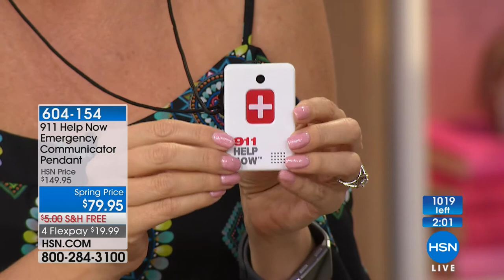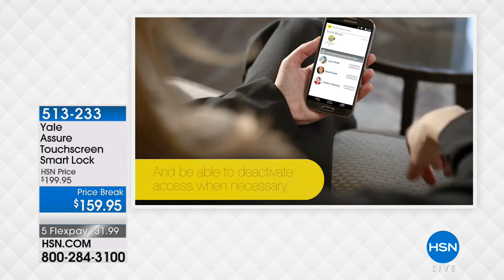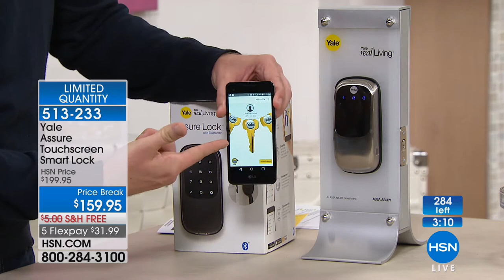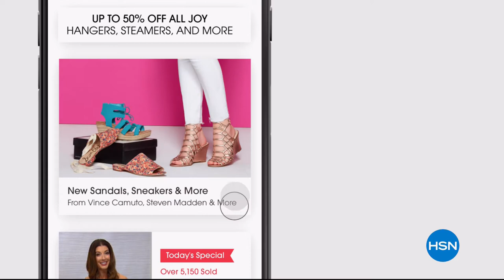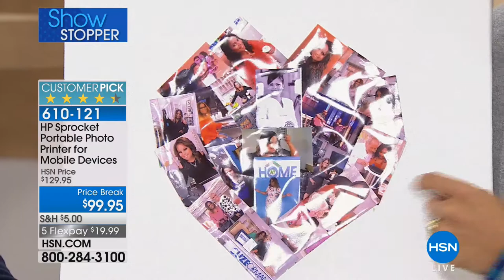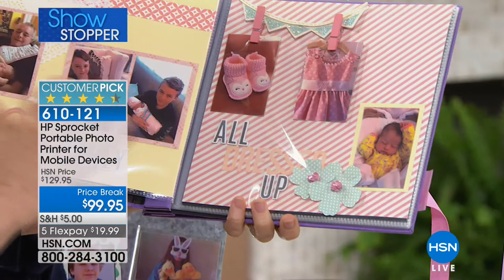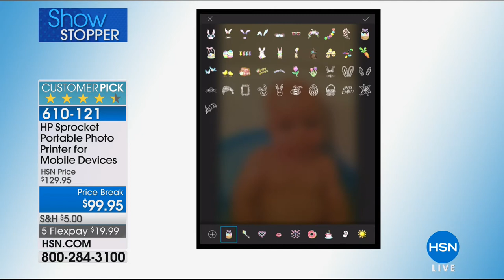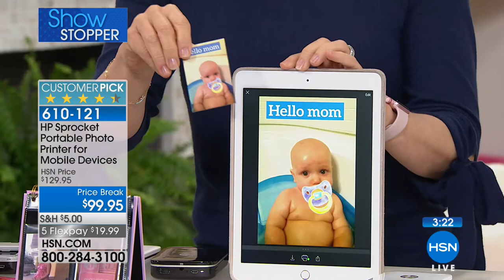HSN | Electronic Connection 03.24.2018 - 11 PM